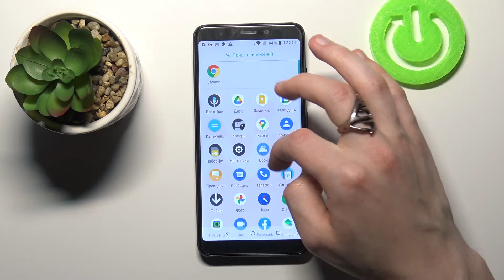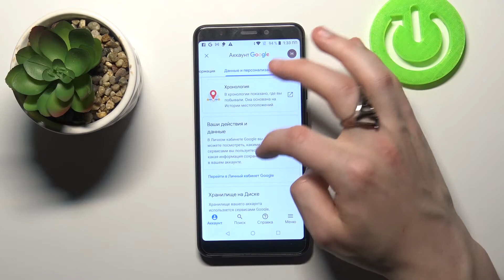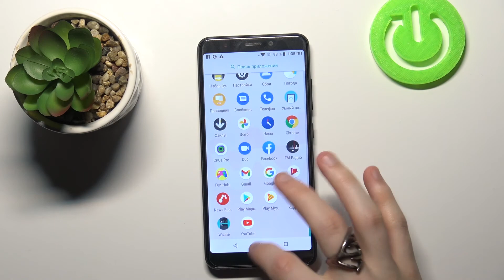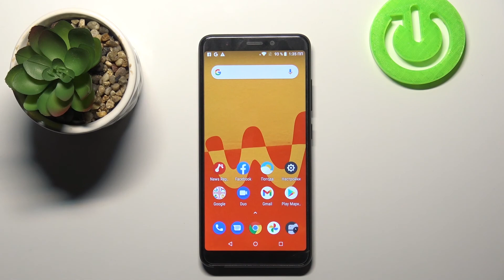Как обойти родительский контроль Family Link на Wiko View Go?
Если на вашем Wiko View Go установлен родительский контроль Family Link и вы хотите его удалить и не знаете как это сделать, тогда вам стоит посмотреть это видео. В нём мы покажем и расскажем вам как обойти родительский контроль Family Link на Wiko View Go всего за несколько простых шагов.

Как обойти родительский контроль на Wiko View Go? Как на Wiko View Go сбросить Family Link? Как скинуть детский контроль Family Link на Wiko View Go?